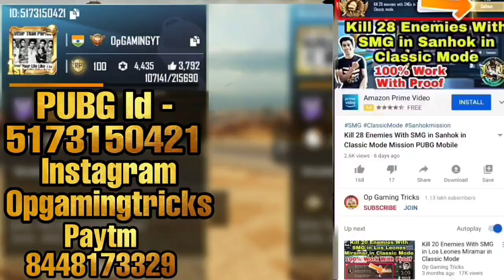Take a Break at The Hot Spring for 2 second and Recover Energy 1 Time PUBG Mobile